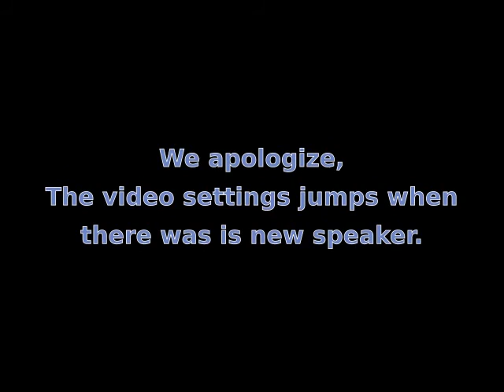Weekly Blessing Rite, September 5 2018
Weekly Blessing Rite to ask for blessings from the Kindred.